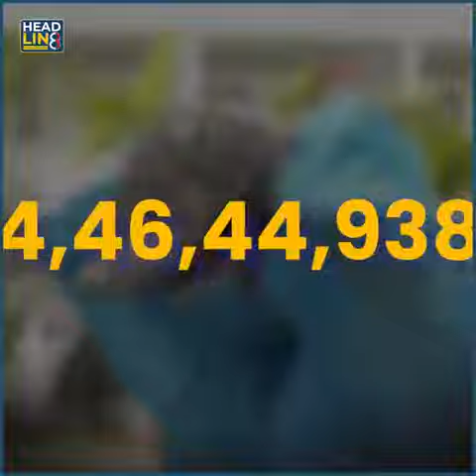কেন্দ্ৰীয় স্বাস্থ্য মন্ত্ৰালয়ৰ সতৰ্কবাণী ক’ভিড এতিয়াও শেষ হোৱা নাই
আকৌ ক'ভিডৰ আতংক  । দীপাৱলীক লৈ দেশবাসী ব্যস্ত হৈ থকাৰ মাজতে আন এক উদ্বেগজনক খবৰ । দেশৰ কোনো কোনো স্থানত পুনৰ ক’ভিডৰ সংক্ৰমণ আৰম্ভ হৈছে ।ভাৰতৰ স্বাস্থ্য আৰু পৰিয়াল কল্যাণ মন্ত্ৰালয়ে প্ৰকাশ কৰা তথ্য অনুসৰি যোৱা ২৪ ঘণ্টাত দেশত ক’ভিডৰ ৮৬২ টা নতুন ঘটনা পোহৰলৈ আহিছে ।